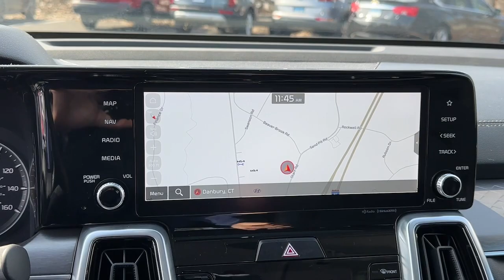2022 Kia Sorento Danbury CT, New Fairfield CT, brookfield CT, New Milford, CT, Carmel, NY K7645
Everlasting Silver Used 2022 Kia Sorento SX available in 100 B Federal Road, Danbury, Connecticut at Danbury CJDR Kia. Servicing the Danbury, New Fairfield, Brookfield, New Milford, CT area.

#{MAKE}
#{MODEL}
2022 Kia Sorento SX - Stock#: K7645

FUEL EFFICIENT 27 MPG Hwy/22 MPG City! SX trim. CARFAX 1-Owner LOW MILES - 14201! Heated Seats Moonroof Navigation Third Row Seat Panoramic Roof Turbo Charged All Wheel Drive Aluminum Wheels CARPETED FLOOR MATS. CLICK ME!br /br /KEY FEATURES INCLUDEbr /Navigation Panoramic Roof All Wheel Drive Third Row Seat Sunroof Rear Spoiler MP3 Player Keyless Entry Privacy Glass Remote Trunk Release. br /br /OPTION PACKAGESbr /CARPETED FLOOR MATS. Kia SX with SILVER exterior and BLACK interior features a 4 Cylinder Engine with 281 HP at 5800 RPM*. br /br /EXPERTS CONCLUDEbr /Great Gas Mileage: 27 MPG Hwy. br /br /Prices excludes tax title DMV and Dealer Fee of $1299. Price subject to  change without notice. Horsepower calculations based on trim engine configuration. Fuel economy calculations based on original manufacturer data for trim engine configuration. Please confirm the accuracy of the included equipment by calling us prior to purchase. br /
CF